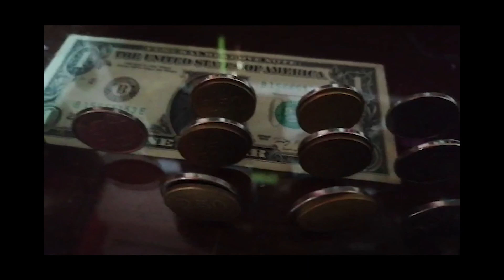750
Experimental Cinema Project